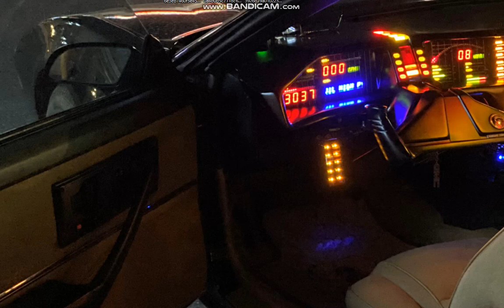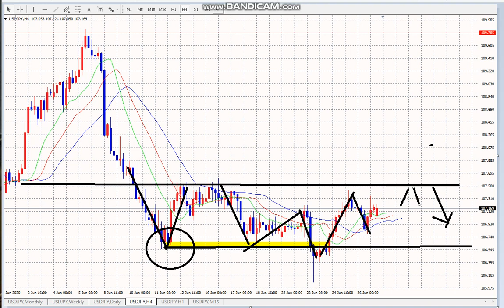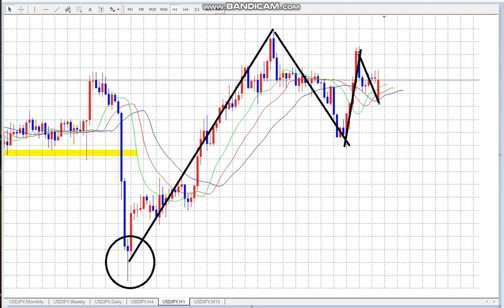【FX】音声が小さいかもしれません。すみません。